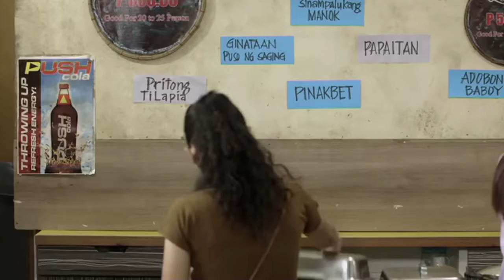Dyip | Maalaala Mo Kaya | Full Episode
Bent on giving her family a better life, Rodelyn (Yen Santos) leaves her family in Negros Occidental to try her luck in Manila. There, she suffers from heartbreaks and maltreatment from her employers. Rodelyn's life changes when she meets the kindhearted and respectful Abenajor family. Through them, Rodelyn meets a Canadian man named Vincent (Rafael Rosell). Despite their language barrier, Vincent defies the odds and goes the extra mile to express his feelings for Rodelyn. Touched by Vincent’s sincerity, Rodelyn eventually falls in love with him. Soon, Rodelyn and Vincent tie the knot. However, the couple faces major challenges throughout their marriage. Will love prevail over their cultural differences?